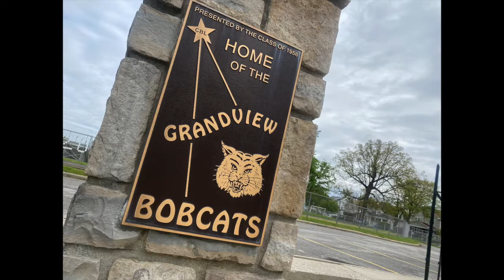Grandview Heights Alma Mater Virtual Recording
Directed by Andrew Grega
Edited by Mitch Hyde